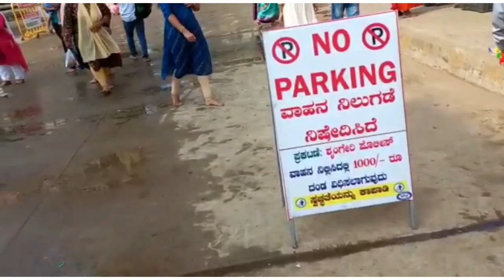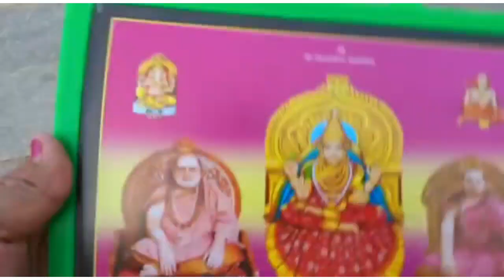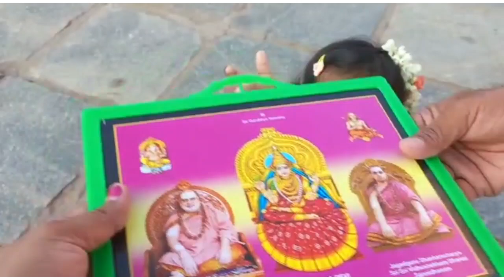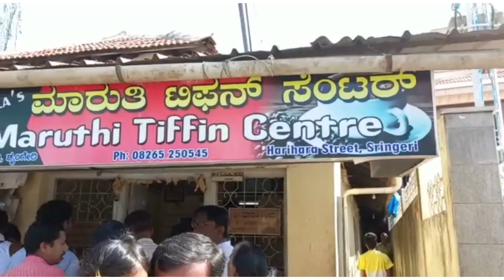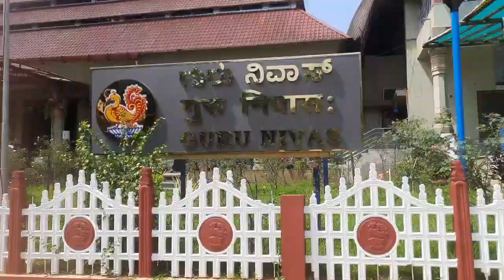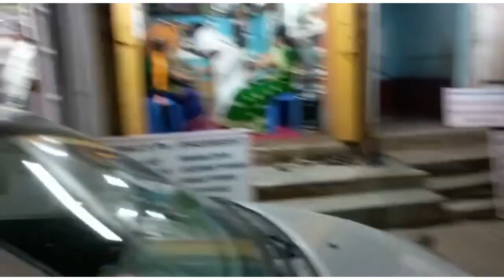ಶೃಂಗೇರಿ/ ಮಗಳಿಗೆ ಅಕ್ಷರ ಅಭ್ಯಾಸ/ಶೃಂಗೇರಿ ಒಂದು ನೋಟ